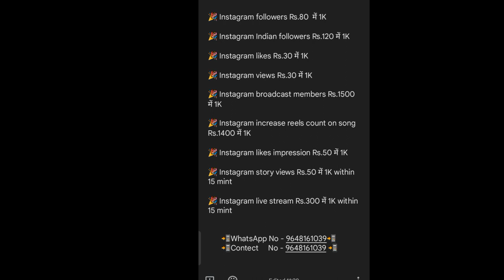how to increase Instagram followers | how to grow on instagram 2023 | Instagram reels views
Cover topics.
buy instagram likes
Buying Instagram Indian followers
instagram followers
buying instagram likes
instagram growth
how to buy instagram likes
instagram followers
how to increase reels views and likes
buy views and likes on instagram
buy instagram reels views and likes 2022
buy instagram reels views and likes 2023
buy instagram likes
how to buy reel views and likes on instagram
how to get more views on instagram
how to get more instagram views
get more views on instagram